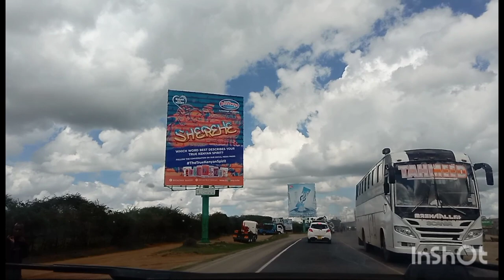A drive to machakos , machakos people's park||Travel vlog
Machakos is county on its own.It has most beautiful sceneries and hotels.